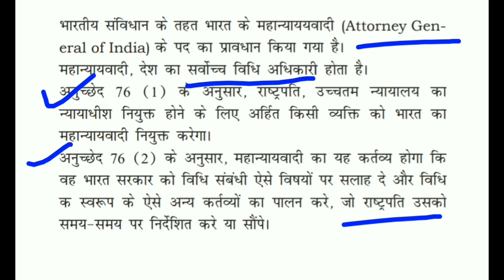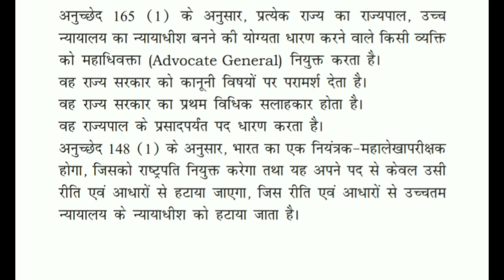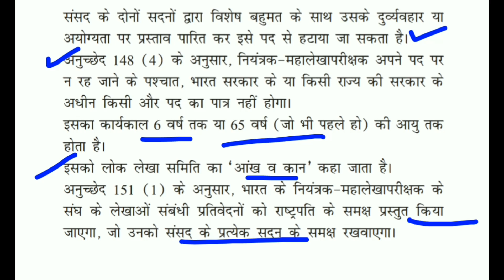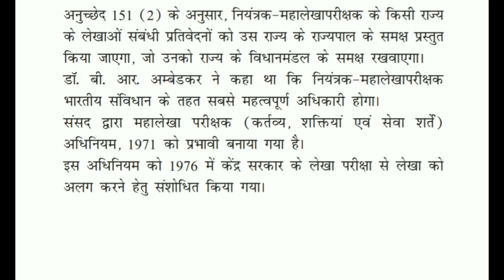महान्यायवादी और महाधिवक्ता | Attorney General and Advocate general | नियंत्रक महालेखा परीक्षक CAG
सब कुछ एक ही वीडियो में जानिए।
Most important lecture please watch it's very important for UPSC SSC railway ntpc group d exam police UPSSSC up lekhpal bharti upsi and other competitive exams.

🔰 𝗪𝗲 𝘄𝗶𝗹𝗹 𝗰𝗼𝘃𝗲𝗿 𝘁𝗵𝗲 𝗲𝗻𝘁𝗶𝗿𝗲 𝘀𝘆𝗹𝗹𝗮𝗯𝘂𝘀,𝘄𝗵𝗶𝗰𝗵 𝘄𝗶𝗹𝗹 𝗵𝗲𝗹𝗽 𝘆𝗼𝘂 𝘁𝗼 𝗰𝗿𝗮𝗰𝗸 𝗮𝗻𝘆 𝗰𝗼𝗺𝗽𝗲𝘁𝗶𝘁𝗶𝘃𝗲 𝗲𝘅𝗮𝗺 ✴️

✴️ 𝗻𝗲𝘄𝗹𝗶𝗳𝗲𝗰𝗹𝗮𝘀𝘀𝗲𝘀 𝗶𝘀 𝗮𝗻 𝗲𝗱𝘂𝗰𝗮𝘁𝗶𝗼𝗻𝗮𝗹 𝗰𝗵𝗮𝗻𝗻𝗲𝗹 𝘁𝗮𝗿𝗴𝗲𝘁𝗶𝗻𝗴 𝗰𝗼𝗺𝗽𝗲𝘁𝗶𝘁𝗶𝘃𝗲 𝗲𝘅𝗮𝗺𝘀 𝘁𝗼 𝗵𝗲𝗹𝗽 𝘁𝗵𝗲 𝗔𝘀𝗽𝗶𝗿𝗮𝗻𝘁𝘀

Whatsapp and Telegram no. 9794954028